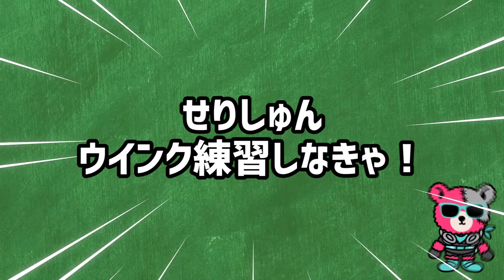【美男美女】●●の真似しながらウインクキラーするゆなが可愛すぎた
今日はウインクキラーゲーム🥳 🎉
6人でやるのは初めてかも👀

そして今回は新ルール！？😳
クジで引いたキャラになりきってウインクキラーに挑戦したよ☺️🙌🏻

そして、とある奇跡でメンバー大爆笑…？🤭